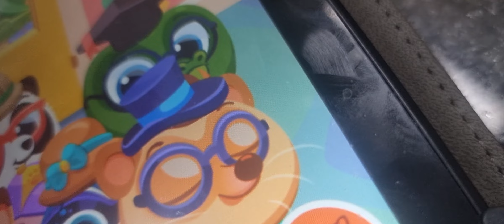Bubbu School IDK: Newbie Students (Part 1)